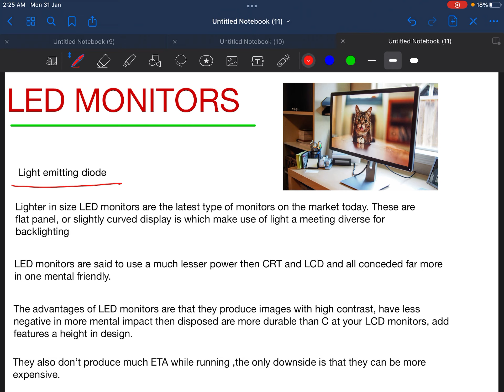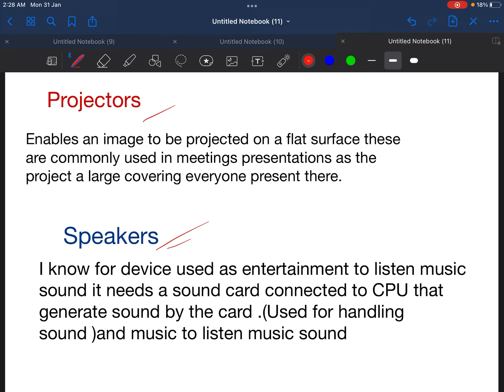Computer hardware part 2